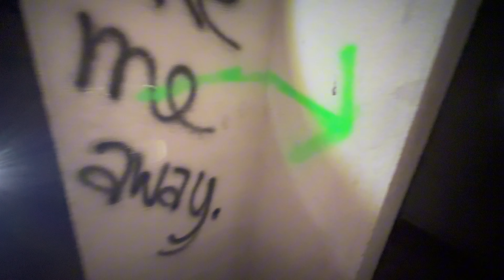EXPLORATION TERRIFIANTE DE CET IMMENSE HÔPITAL ABANDONNÉ (Urbex)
Les amis aujourd’hui je vous emmène avec moi pour cette nouvelle grosse exploration de folie dans cet immense hôpital abandonné 🔦

Merci au petit pote et acolytes Lucas pour m’avoir accompagné dans cette folles explorations !!

§Source:
Titre: Beginning of Conflict
Auteur: Rafael Krux